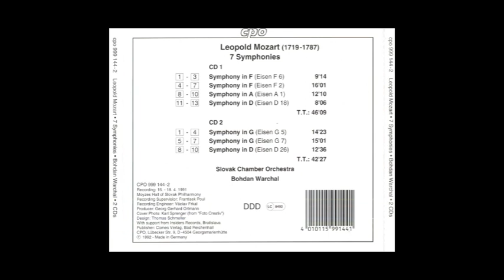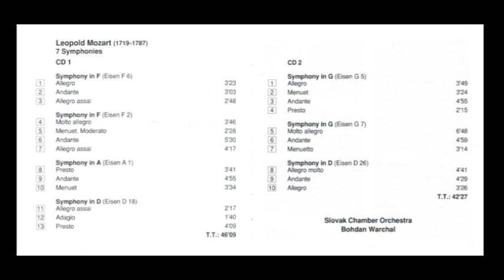Johann Georg Leopold Mozart (1719-1787) - 7 Symphonies (Bohdan Warchal)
Johann Georg Leopold Mozart (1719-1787)
7 Symphonies (Bohdan Warchal)